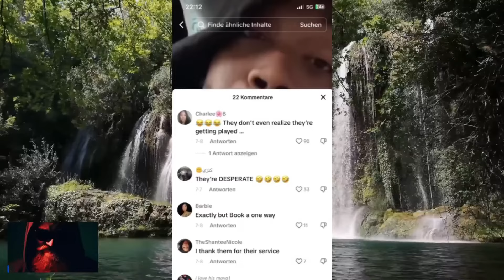Thugs are Lashing out at Men Going Their Own Way